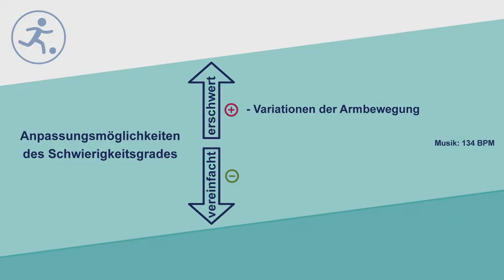3er Repeater Knee Lift Cross Over und Heel Dig (Kat. III)